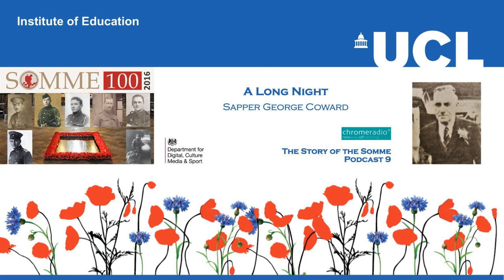THE STORY OF THE SOMME 9 | A Long Night - Sapper George Coward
In this podcast, SAPPER GEORGE COWARD recalls the night before the infantry attack on the first day of the Battle of the Somme. George Coward was a professional soldier in the Royal Engineers at the outbreak of war. He was one of the first servicemen to leave for France in 1914 with the British Expeditionary Force and saw action on the Somme in July 1916.

PRODUCTION | ChromeRadio for the DEPARTMENT FOR DIGITAL, CULTURE, MEDIA AND SPORT | Producer - Catriona Oliphant | Narrator - Nicholas Rowe | Reader - Charles Pitt | The Last Post played by LSgt Stuart Laing, Welsh Guards on a First World War bugle.